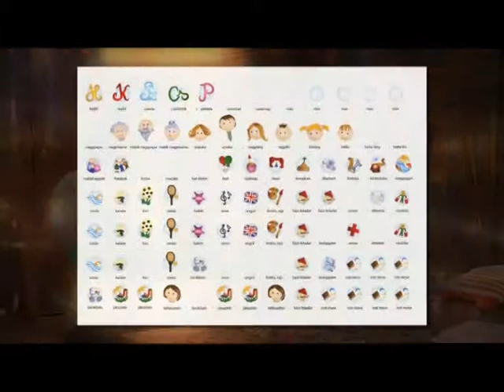Nagykörút Extra 2015.01.07. I. rész. hatoscsatorna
Vendég:

Pethő Orsolya
pszichológus

Straub Dezső
Jászai-díjas színművész - rendező, művészeti vezető, Vidám Színpad